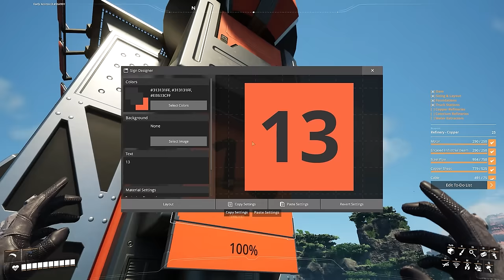Building a HUGE REFINERY in Satisfactory Update 8!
Satisfactory Update 8 is OUT NOW! Welcome to PHASE ONE of my Copper and Caterium factory - this ambitious build aims to produce around 12,000 ingots with over 400 refineries. Hooking it up to the transport network and meet the demand for copper for a long time to come!

00:00:00 - Intro
00:03:00 - The plan
00:05:15 - Oil Milestone
00:08:00 - Building the Dam
00:28:35 - Working out the layout
00:42:40 - Laying Foundations
00:45:34 - Truck Stations
01:00:00 - Refineries
01:17:40 - Summary